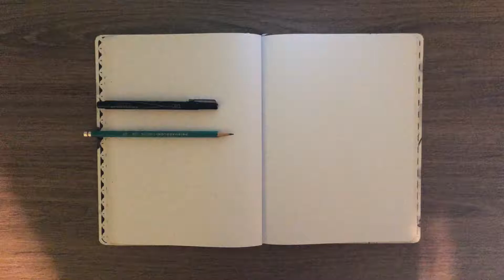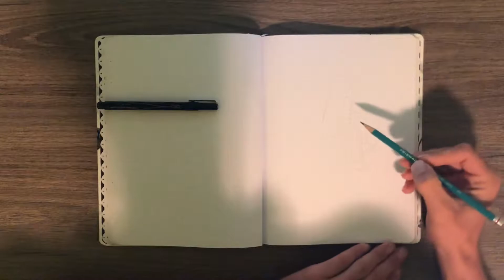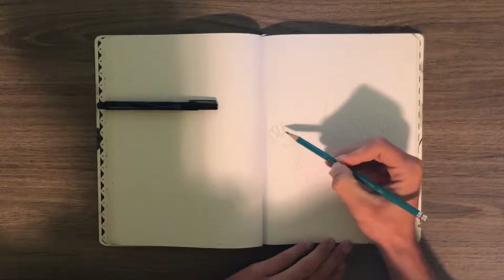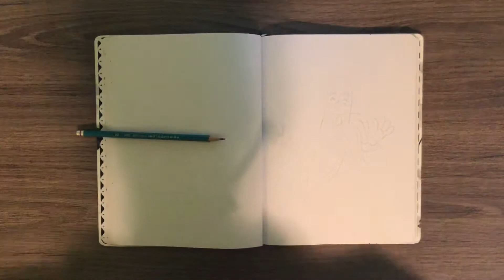How to Draw A Banana | Tasty | Inktober Day 25